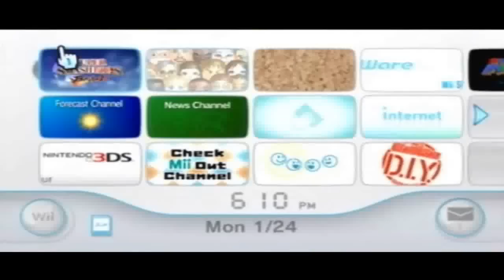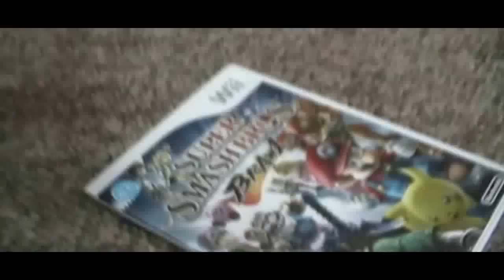Super Smash Bros - Luigi Time!!!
[Mario Plush Video] Have you ever wondered what it would be like if the theme from Super Smash Bros had lyrics? Well you're in luck! When Super Mario destroys his brother's precious Nintendo Wii, Luigi seeks revenge in the only way he knows possible: singing about the Super Smash Bros series! Watch the bros battle it out across every game in the series, as Luigi reviews some of the key features of each installment through song.

(Season Two-Episode Four)

LYRICS:
Fight til' you drop
Never ever stop
Worship all your dreams
The ones crushed by your bro-ther
Life is a Brawl
Fighting up the wall
Bursting through the seams
When life is its hardest
Lets Begin

Legends from years ago came to us
Sent to the 64' still virtuous
Link, DK, and Kirby
Sa-mus, Fox, and Yoshi
Ness, Mar-i-o and guess what Weegee
(And More)
Captain Falcon, Pikachu, Gigly Puff:
These were your classics!

Fight off the master hand
(Your foe)
Hit the targets, polygon team, board the platform:

And after all was concurred...
Melee had come to us
No need to have, a big fuss
Char-ac-ters were a big surplus
Side-Scrolling fun for all
Missions had come, do not stall
For a big game of Brawl
Ha Ha!

Life is real tough
Life can real rough
Play to fight your angst
Or destroy all your loved ones!
Brawl is the game
Insanity has came
Additions to succeed
Or fail if you ble-eed!

Build your own sta-a-ges: Play them now!
Go online, fight the world: Kill them now!
Take photos, change the rules
Get stickers, find music
Join in the grea-test story e-ver!
(With)
Master Hand, and Crazy Hand, and Classic Mode
There is Nostalgia!

Tabu: the greatest foe!
(Die Now!)
Meta Knight, R.O.B., DeeDee, Sonic
Zero Suit, and all your favorites!

Brawl is the perfect title!
And as I fought my bro
I did my best, to out show
The tension made the game go slow!
I watched him fall with shame!
Yes! I had won the great game!

[Mario:] .Its sad, we're not the same.